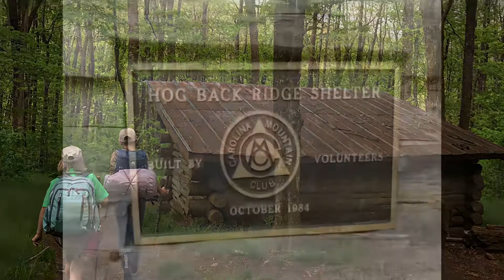AT Journey Episode #28: Sam’s Gap to Devil’s Fork Gap - Family Trek Day 1 | Appalachian Trail Hike